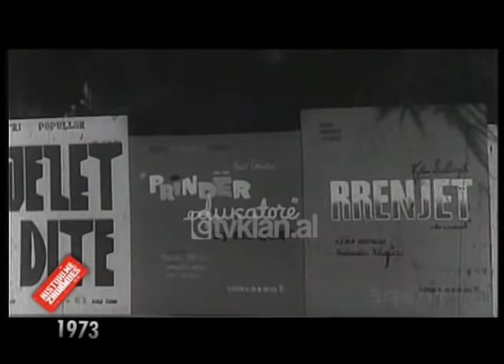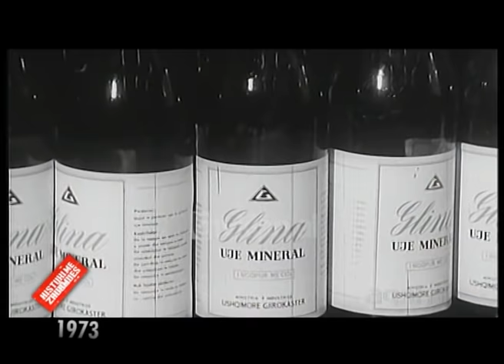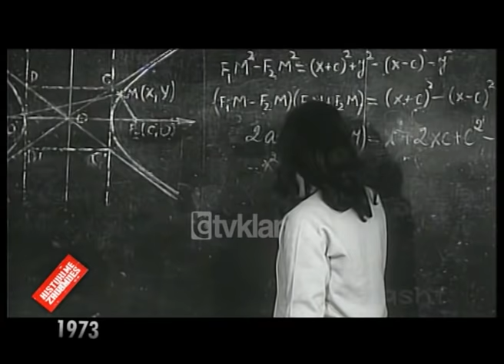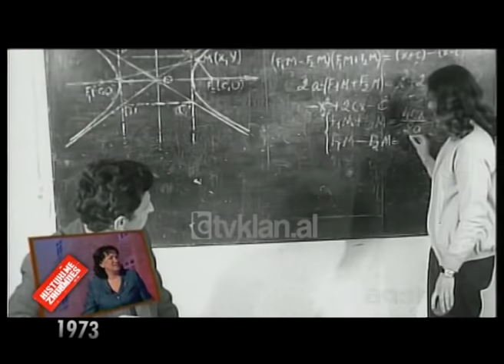Histori me Zhurmues - Viti 1973 - Emisioni 5 - Sezoni 1 (01 shkurt 2009)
Nje program nga Pandi Laco

Viti 1973 do të mbahet mend si viti i goditjes në fushën e artit dhe kulturës. Në atë kohë u propagandua si luftë kundër shfaqjeve të huaja dhe liberalizmit, si luftë kundër të ashtuquajturit grup i Fadil Paçramës dhe Todi Lubonjës. Në fakt u përdor si pretekst festivali i 11-të në Dhjetor të vitit 1972. Në pamje të parë dukej sikur diçka po ndryshonte dhe Viti i Ri dukej sikur do të pritej në mënyrë të gëzueshme nga të gjithë shqiptarët. Por goditja e parë do të vinte më 9 Janar të vitit 1973. Enver Hoxha në presidiumin e Kuvendit Popullor do të fillonte sulmin ndaj të ashtuquajturit grup armiqsor në letërsi dhe art. Por sulmi do të fillonte në Festivalin e 11-të.
Për të folur lidhur me këtë temë ishte i ftuar në “Histori me Zhurmues” regjisori i Festivalit të 11-të Mihal Luarasi.
“Festivali i 11-të ashtu si edhe i 10-ti ishte një festival jo i zakonshëm. Prezantuesit kishin marrëdhënie direkte me këngëtarët, me njëri-tjetrin, me dirigjentët, me publikun, “bisedonin” me ta përpara se këngëtari të këndonte, gjë që nuk kishte ndodhur ndonjëherë. Ideja ishte që të krijonim një show dhe kjo fillonte që me lidhjet direkte me zhuritë e rretheve ku transmetimi ishte direkt. Të gjitha festivalet e mëparshme regjistroheshin, kontrolloheshin dhe më pas shfaqeshin. Festivali u kritikua dhe u rrëzua jo vetëm për atë që bëri, por për atë që nuk bëri. Në këtë festival nuk kishte këngë për traktoristin e dalluar me mjelësen që dashurohen. Nuk kishte këngë me përmbajtje të tilla, këngët e dashurisë, ishin këngë dashurie, nuk kishin implikime politike brenda. Ishin këngë të bukura ritmike. Unë nuk mendoj se festivali ishte një imitim i festivaleve të Rai-t. Kishte ngjashmëri me të dhe me spektakle të muzikës së lehtë dhe të vendeve të tjera. Qëllimi ishte që të bënim një festival rinor dhe entuziast dhe jo që t’i vriste veshin dikujt”, tha Mihal Luarasi.
Regjisori tregoi po ashtu se prej kohësh Enver Hoxha ishte përgatitur të godiste festivalin pasi nuk e donte modernizmin dhe gjallërinë e tij.
“Ajo ishte një periudhë e ngarkuar me shumë goditje dhe emocione të të njëjtit karakter, por që nuk kishin lidhje me festivalin e 11-të. Goditja që bëri Enver Hoxha ishte një goditje totale. Një nga drejtuesit e partisë më pati thënë që shoku Enver ka diktuar ndikime të huaja të rrezikshme në shoqërinë shqiptare. Këto ndikime ai ishte përgatitur me kohë që t’i godiste dhe festivali po bëhej një “kokë turku” për të pastruar shoqërinë shqiptare dhe artin shqiptar nga ndikimet e huaja të rrezikshme. Unë kuptova që Enver Hoxha nuk e donte atë modernizëm, por nuk donte as gëzimin dhe gjallërinë e festivalit të 11-të. Ai e donte njeriun shqiptar dele. Festivali ishte shfaqja e gjashtë e imja që ishte goditur dhe anuluar dhe unë prisja diçka, por jo kaq të rëndë. Nuk e konsideroja veten një armik të socializmit. Teknika e enver Hoxhës ishte që përpara se t’i eliminonte njerëzit iu bënte nderime, iu festonte ditëlindjet, pastaj vinte goditja e madhe. Kështu ndodhi edhe me Todi Lubonjën”, shtoi më tej ai.